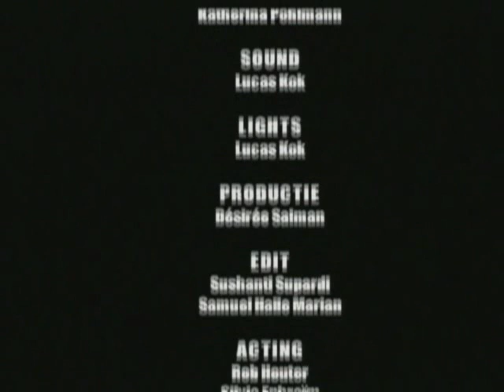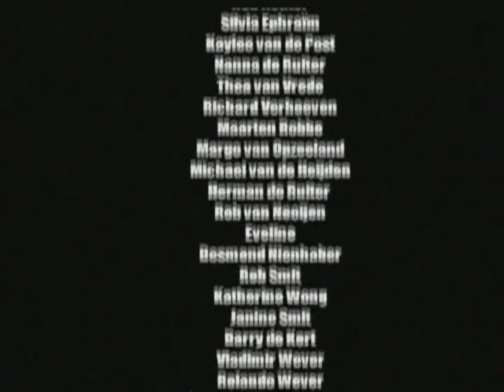Robhiphop - Do what's right (2002 Desiree Salman production).mp4